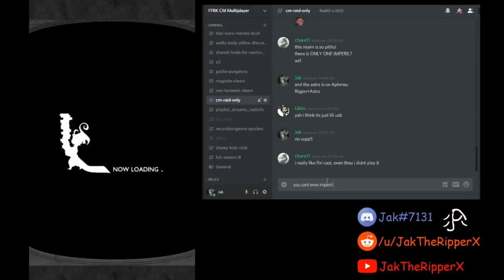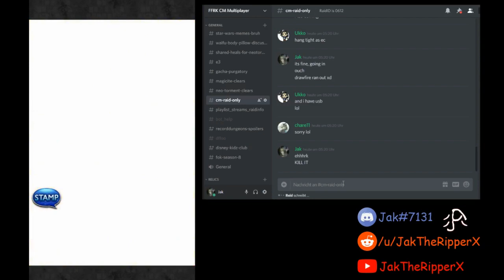[FFRK] D350 CM-Raid Absolute Virtue (FF XI) (Earth-Saturday)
Likes, comments and subs appreciated.

---Streaming contents---
Sub30 Magicites
CM-Raids
NeoTorment Kills

Streaming to both youtube (here) and twitch at once with restream.io